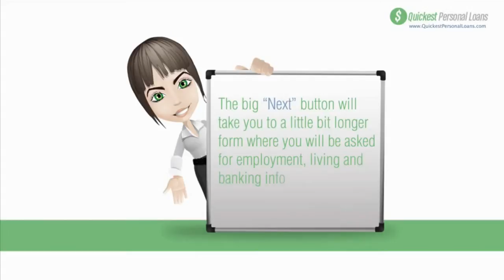Personal Loans Lake Country TX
- Quickest Personal Loans Lake Country, TX is here to help get the money you need quickly by providing you with a fast personal loan. No credit needed! We approve online within seconds and we can deposit INSTANTLY into your checking account through your bank debit card! Whether you need the money for a car repair, or need the money for an unexpected personal expense, we are here for you. Our lenders will review your application and respond back quickly to your request for a loan. Payday loans are easy to apply for, simply fill out the short application and your loan could be approved in just a few moments. When you apply through Quickest Personal Loans, our goal is to welcome you to our family of online short term lenders.
Fast. Convenient. Easy. That is how want your experience to be.

and fill out our short form and become our next satisfied customer!